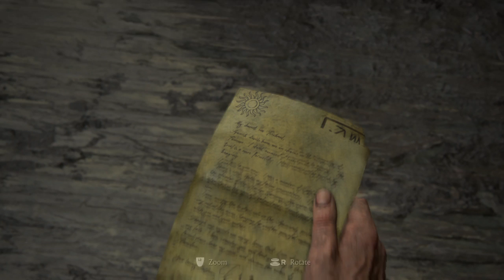Uncharted 4 A Thief’s End walkthrough part 2